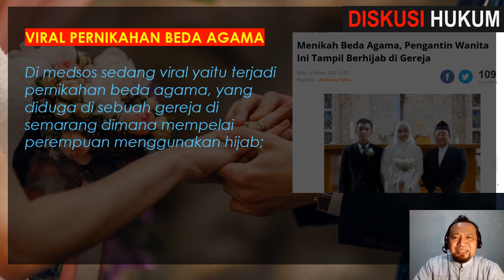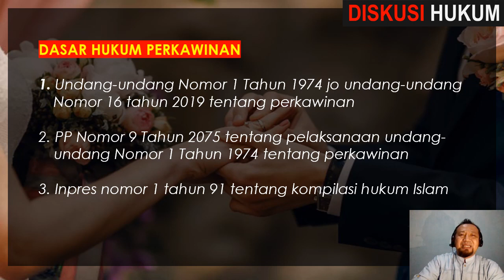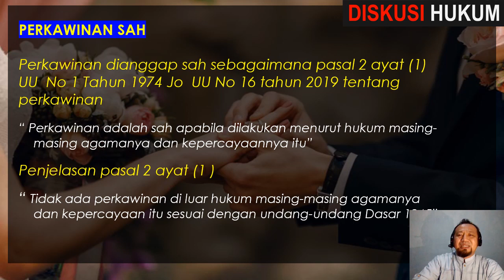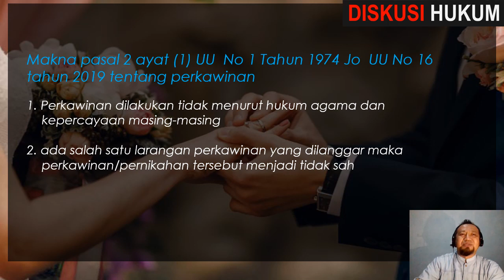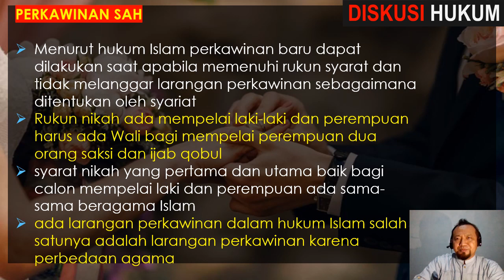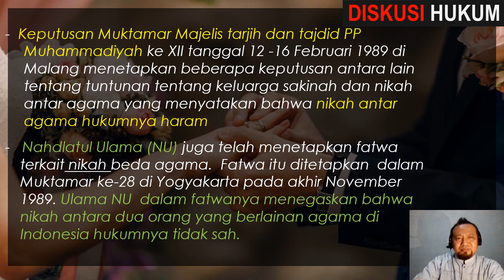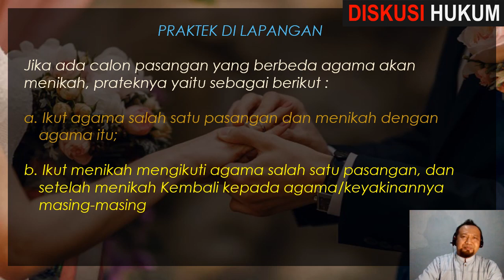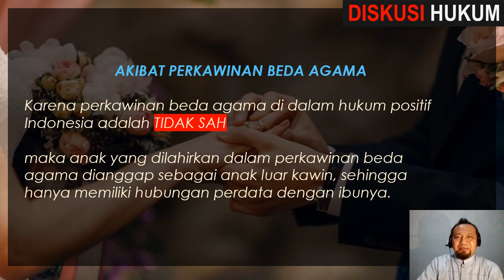PERNIKAHAN BEDA AGAMA Dalam Hukum Indonesia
Bagaimana pengaturan mengenai Pernikahan Beda Agama tersebut menurut hukum positif Indonesia?
Yang Harus dipahami bahwa Pernikahan Adalah ibadah, karena bagian ibadah tentu ada sandaran dalam pelaksanaannya
DASAR HUKUM PERKAWINAN
1. Undang-undang Nomor 1 Tahun 1974 jo undang-undang Nomor 16 tahun 2019 tentang perkawinan
2. PP Nomor 9 Tahun 2075 tentang pelaksanaan undang-undang Nomor 1 Tahun 1974 tentang perkawinan
3. Inpres nomor 1 tahun 91 tentang kompilasi hukum Islam
PERKAWINAN SAH

Perkawinan dianggap sah sebagaimana pasal 2 ayat (1) UU  No 1 Tahun 1974 Jo  UU No 16 tahun 2019 tentang perkawinan

“ Perkawinan adalah sah apabila dilakukan menurut hukum masing-masing agamanya dan kepercayaannya itu”

Penjelasan pasal 2 ayat (1 )

“ Tidak ada perkawinan di luar hukum masing-masing agamanya dan kepercayaan itu sesuai dengan undang-undang Dasar 1945”

Makna pasal 2 ayat (1) UU  No 1 Tahun 1974 Jo  UU No 16 tahun 2019 tentang perkawinan
1. Perkawinan dilakukan tidak menurut hukum agama dan kepercayaan masing-masing
2. ada salah satu larangan perkawinan yang dilanggar maka perkawinan/pernikahan tersebut menjadi tidak sah

Menurut hukum Islam perkawinan baru dapat dilakukan saat apabila memenuhi rukun syarat dan tidak melanggar larangan perkawinan sebagaimana ditentukan oleh syariat
Rukun nikah ada mempelai laki-laki dan perempuan harus ada Wali bagi mempelai perempuan dua orang saksi dan ijab qobul
syarat nikah yang pertama dan utama baik bagi calon mempelai laki dan perempuan ada sama-sama beragama Islam
ada larangan perkawinan dalam hukum Islam salah satunya adalah larangan perkawinan karena perbedaan agama
FATWA MUI
Keputusan Munas ke II nomor:05/Kep/munas/MUI/1980 tanggal 1 Juni 1980 yang menetapkan pada angka 2 perkawinan antar agama umat beragama bahwa
a. perkawinan wanita muslimah dengan laki-laki non muslim adalah haram hukumnya
b. seorang laki-laki muslim diharamkan mengawini wanita bukan muslimah
Keputusan Muktamar Majelis tarjih dan tajdid PP Muhammadiyah ke XII tanggal 12 -16 Februari 1989 di Malang menetapkan beberapa keputusan antara lain tentang tuntunan tentang keluarga sakinah dan nikah antar agama yang menyatakan bahwa nikah antar agama hukumnya haram
-   Nahdlatul Ulama (NU) juga telah menetapkan fatwa terkait nikah beda agama.  Fatwa itu ditetapkan  dalam Muktamar ke-28 di Yogyakarta pada akhir November 1989. Ulama NU  dalam fatwanya menegaskan bahwa nikah antara dua orang yang berlainan agama di Indonesia hukumnya tidak sah
secara garis besar agama-agama yang diakui di Indonesia juga melarang umatnya untuk melakukan perkawinan beda agama
PRAKTEK DI LAPANGAN

Jika ada calon pasangan yang berbeda agama akan menikah, prateknya yaitu sebagai berikut :
a. Ikut agama salah satu pasangan dan menikah dengan agama itu;
b. Ikut menikah mengikuti agama salah satu pasangan, dan setelah menikah Kembali kepada agama/keyakinannya masing-masing